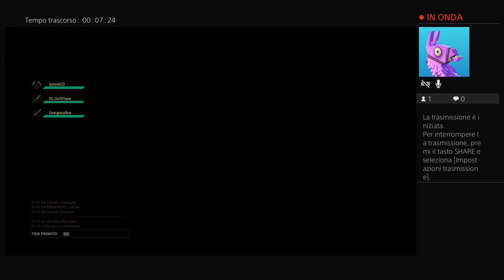Dautless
Vi piaceranno molto i miei video li porto di gaming